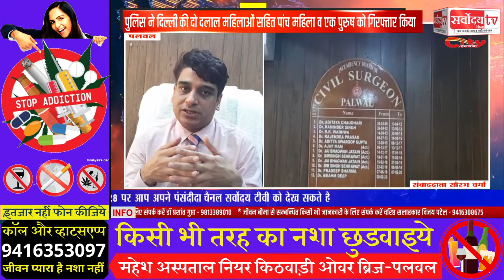पलवल || भ्रुण जांच रैकेट का भंडाफोड़ किया SARVODAY TV INDIA